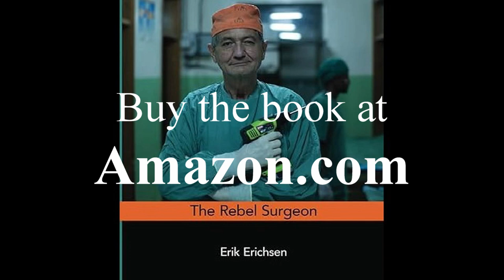"The Rebel Surgeon" - Original titel: "Rebellkirurgen"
A Documentary about the Danish surgeon who left a comfortable life to serve at a small rural hospital in the remote countryside of Ethiopia where lack of resources forced him to use real unorthodox methods for solving medical problems.